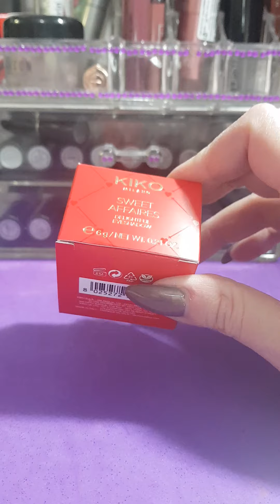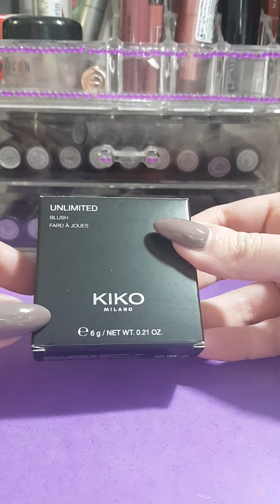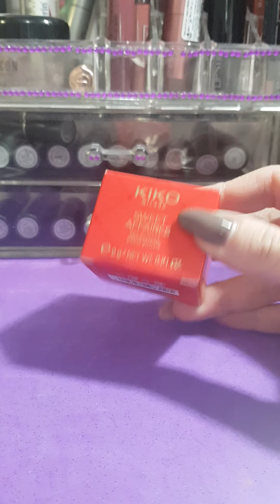REVIEW KIKO: Sweet affaires👍👎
holaaaaa^^ mia recensione personale su questa collezione. A voi è piaciuta?^^ makeup review kiko#2022#sanvalentino#sweetaffaires